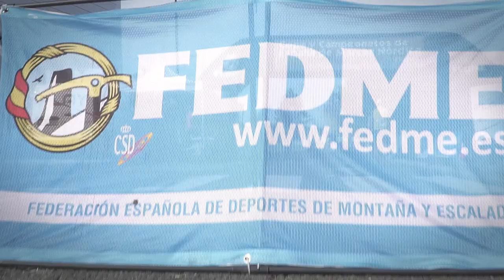Marcha Nordica - San Sebastián 2019